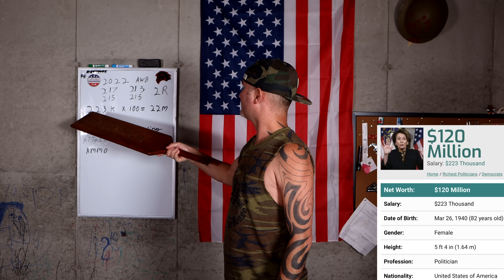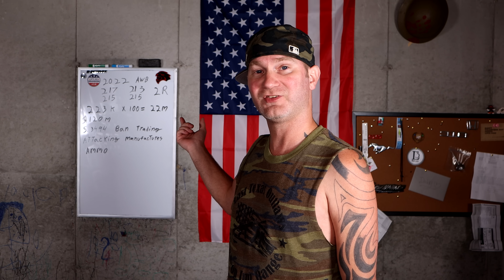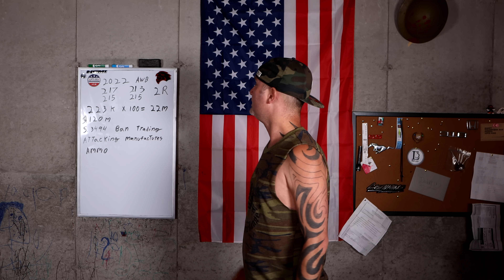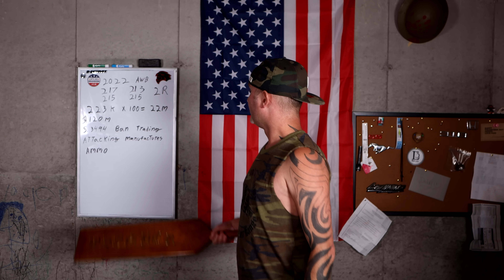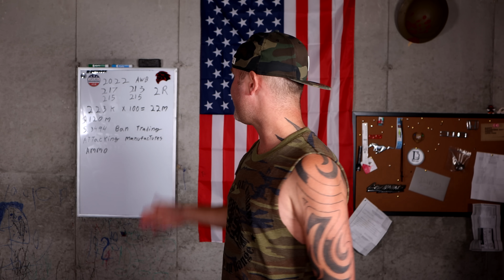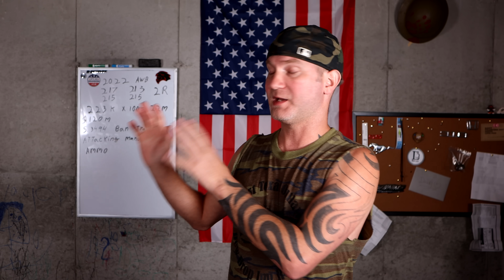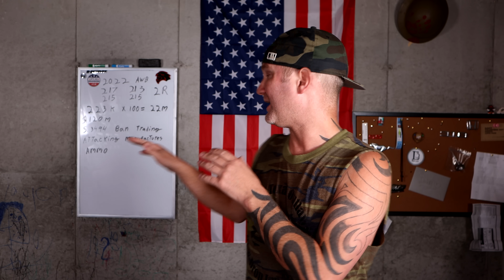🔴 Assault Weapons Ban Update